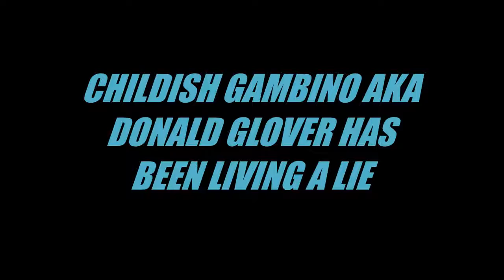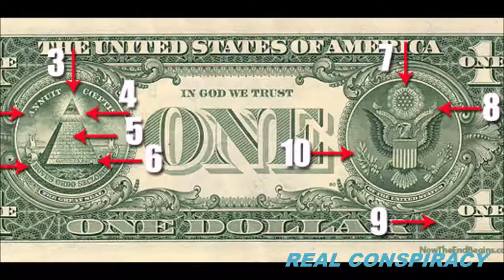CHILDISH GAMBINO' THIS IS AMERICA SOLD OUT FOR SUCCESS IN MOVIES,MUSIC AND GRAMMYS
REAL CONSPIRACY

Опубликовано: 11 мая 2018 г.
this is america,donald glover